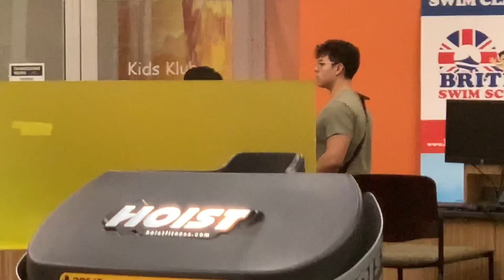Muscle Jocks Hitting Legs